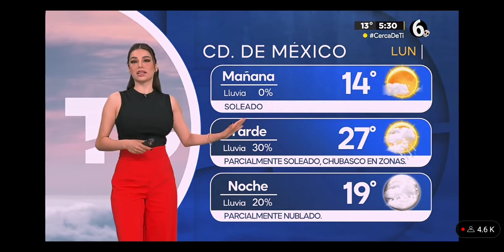Pamela Longoria 23 Octubre 23